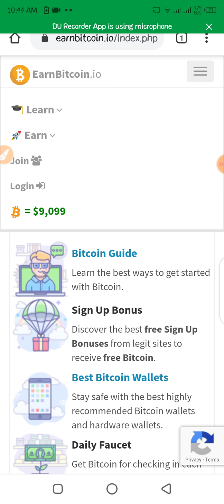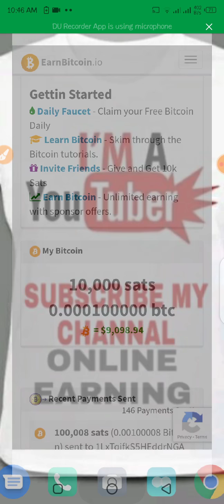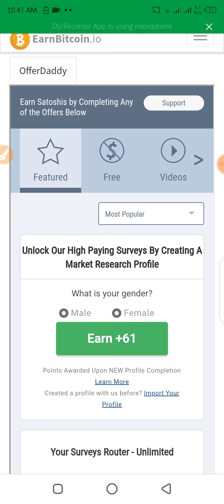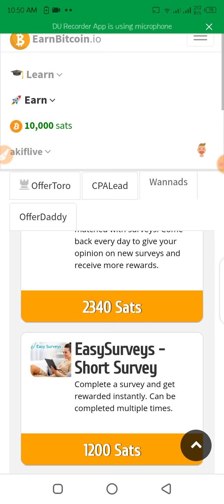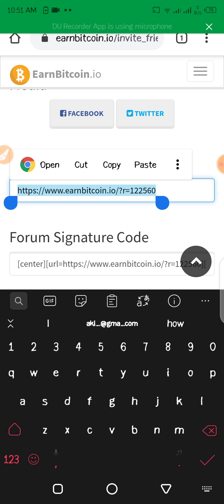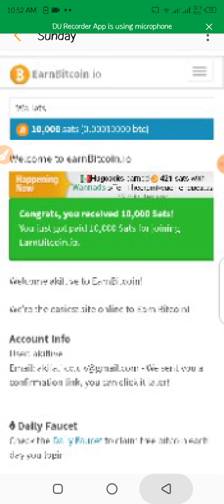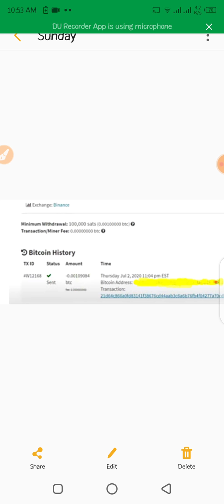Earn Bitcoin 6$ Daily Without Investment||How to Earn high paying money site Worldwid AKIFTEACH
faucetpay link site 👇
Faucet.io